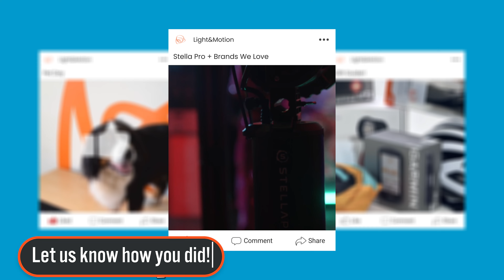Guess The Pet!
Light&Motion is a pet friendly facility! There's a different animal in office almost every day! Can you tell which pet belongs to one of our Light&Motion team members?